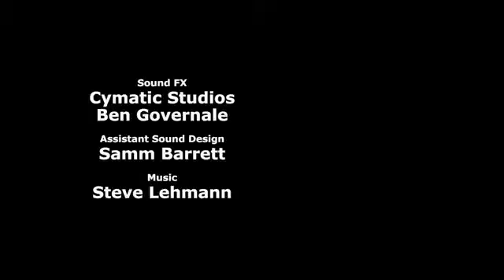WWE CAGE FIGHT~ FUNNY MOMENTS (CARTOON VERSION) BY EXPLOSM ENTERTAINMENT